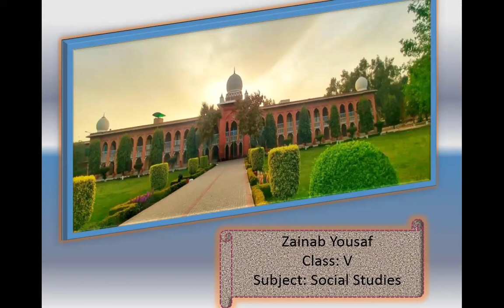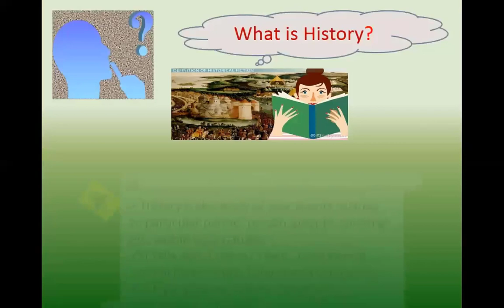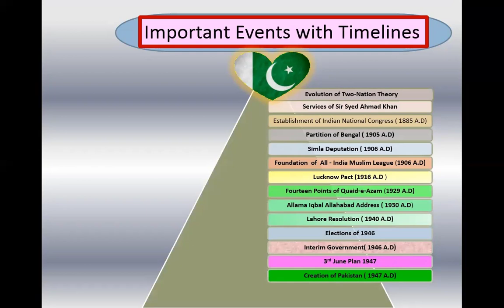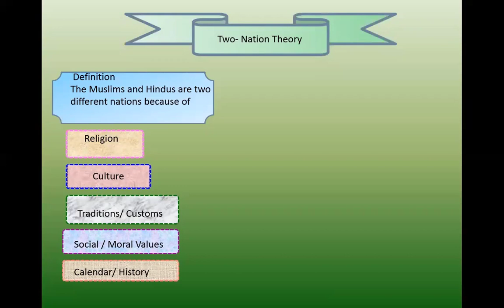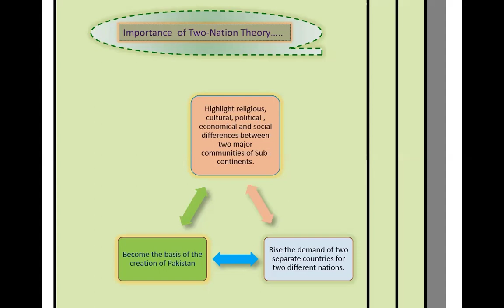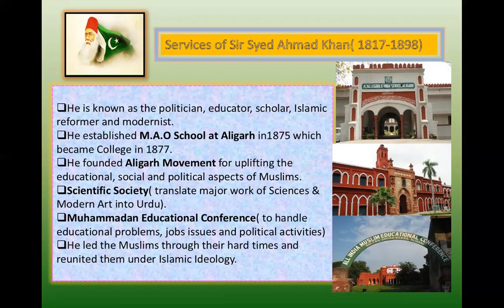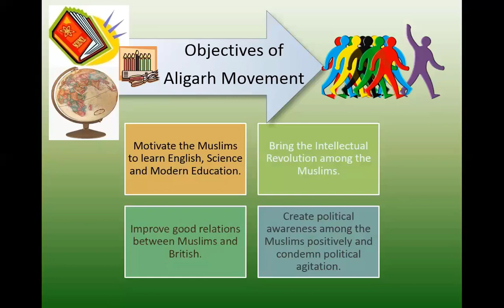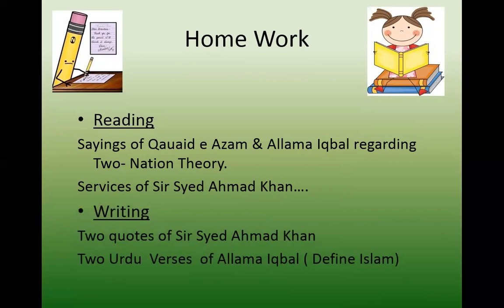Class 5 SSt. History Pakistan Freedom Movement by Zanab Yusaf